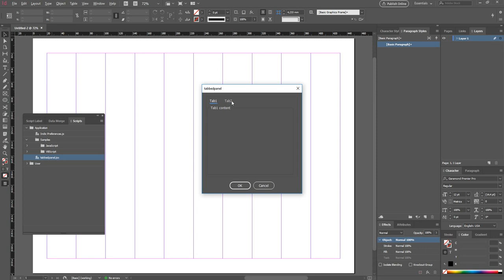Adobe InDesign CC 2017.1 crash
Crash un Windows 10 when using tabbedpanel dialogue in scripting.

This is just a preview script made to show tabbedpanel functionality. Crash happens when you close dialogue window and it doesn't matter, if there is something happening in the script.